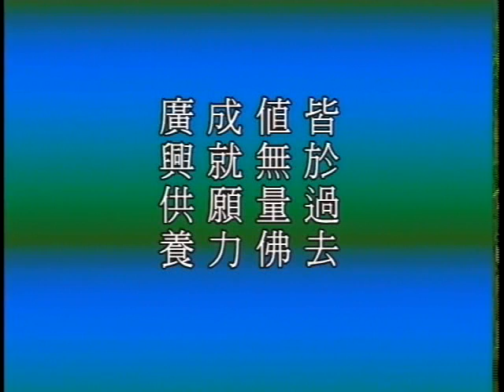大方廣佛華嚴經 0035b